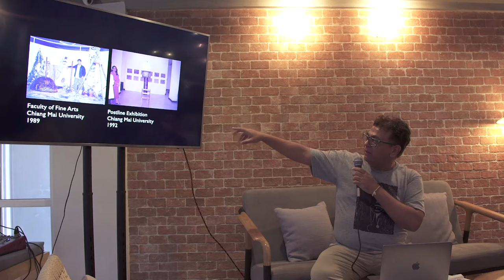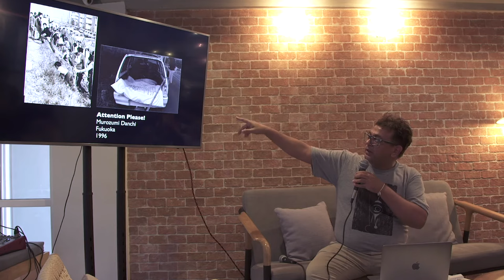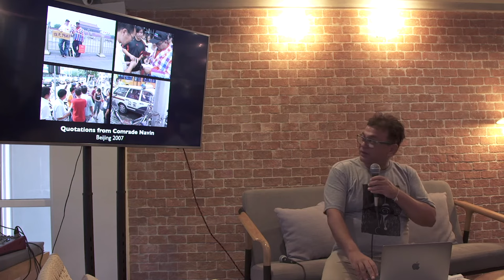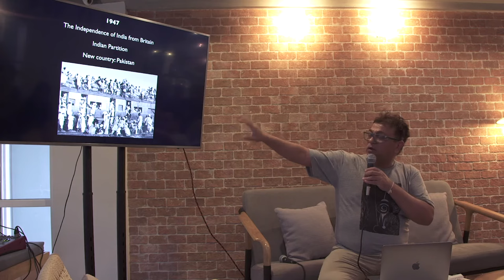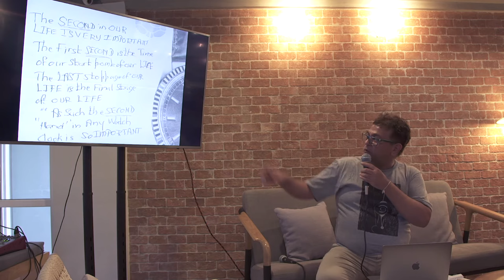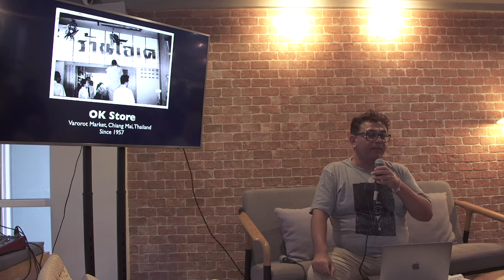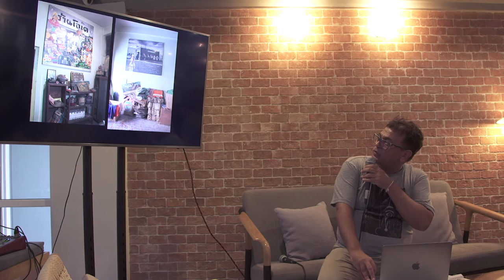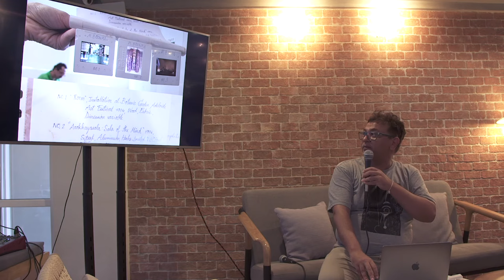Navin Rawanchaikul – Artist Talk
This public program is part of Revisited Departed exhibition by Navin Rawanchaikul, curated by Worathep Akkabootara at BANGKOK CITYCITY GALLERY.

Artist: Navin Rawanchaikul
Venue: Montien Atelier
Date: February 17, 2019